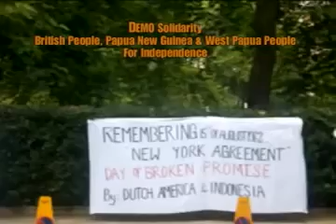Video News DEMO Protest Remembering 15th August 1962 New York Agreement Indonesia Embassy In London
Free West Papua TV:

15th August 2009 marks the 47th anniversary of the New York Agreement - a bilateral treaty between Indonesia and the Kingdom of the Netherlands to resolve the status of the Dutch colony of West Papua. Videos News Free West Papua Campaign .U.K. (14/08/2009) In London (Uploaded on Aug 16, 2009).